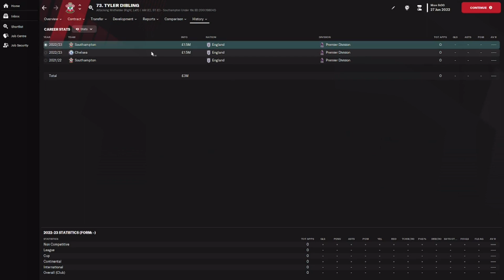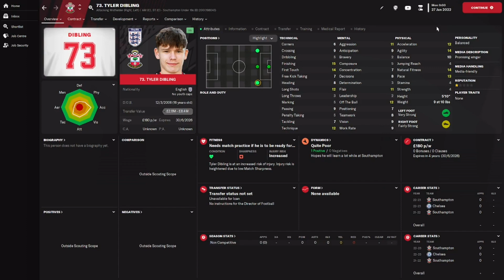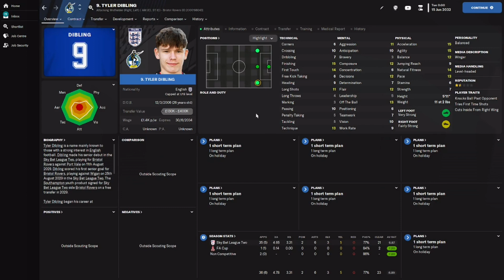Tyler Dibling - Wonderkid Watch - Football Manager 2023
The young Southampton star who moved away only to return!